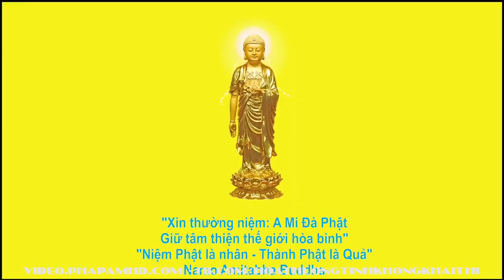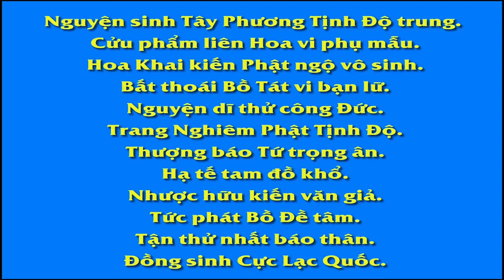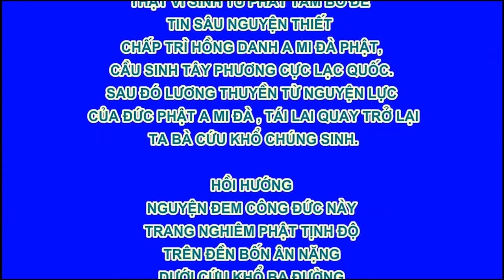Thiện Vì Người Là Thiện! Vì Mình Là Ác R